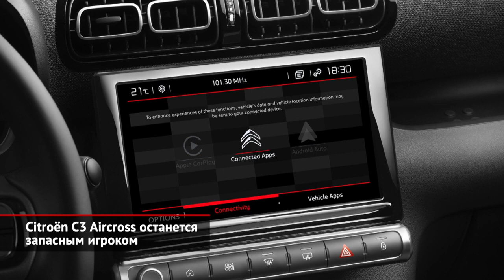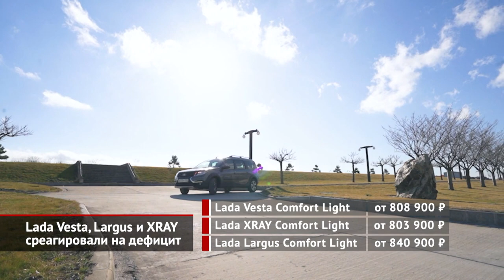Дорогой Citroën C3 Aircross, простая Škoda Octavia, дефицит Lada Vesta, Largus и XRAY | Новости 1575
Совсем недавно маленький Citroën C3 Aircross получил рестайлинг от самого Пьера Леклерка. Суть этих изменений передаёт пресс-релиз: если прежний Эйркросс демонстрировал «доброжелательность и свежесть», то новый — «достиг зрелости». Сенсорный экран медиацентра увеличен до девяти дюймов против прежних семи, добавлена беспроводная зарядка телефонов. А ещё внедрены кресла Citroën Advanced Comfort, ранее известные по моделям C4 и C5. Техническая начинка не изменилась вовсе. Это бензиновый атмосферник, турбированный дизель, плюс 110-сильная наддувная «тройка». К двух младшим прилагается шестиступенчатая механическая коробка, а к более мощному движку — «автомат». На цены без содрогания не взглянешь… С 82-сильным моторчиком французский кроссовер стоит полтора миллиона рублей. А в мощных версиях — уже два. Впрочем, едва ли это кого волнует: в кризисном 2020 году тираж модели едва превысил сотню штук.

Škoda Octavia, наконец, обзавелась базовой модификацией: со 110-сильным атмосферным мотором и механической коробкой передач. Купить такой лифтбек реально за неполные полтора миллиона рублей, то есть отказ от «автомата» позволит сэкономить 60–70 тысяч. Как выглядит базовая версия, показывает фирменный конфигуратор. Белый цвет — бесплатный, а за один из шести альтернативных нужно доплатить 20 000 ₽. С «механикой» Октавия может разогнаться до «сотни» за 11,2 секунды. А её максимальная скорость составляет 198 км/ч. Мотор делается на калужском заводе, а сама машина — на нижегородской площадке. И ещё. К топовой комплектации Style Plus за 41 000 ₽ теперь можно заказать камеры кругового обзора. Правда, к дилерам всевидящие автомобили попадут только осенью.

И финальная новость, посвящённая российскому рынку. Поскольку мировой автопром накрыло жесточайшим дефицитом, каждый производитель выкручивается как может. Скажем, родной АвтоВАЗ выпустил «ободранные», как говорят заводчане, версии Иксрея, Ларгуса и Весты. У них нет круиз-контроля, медиасистемы, а руль стоит самый обычный, без кнопок. Как уверяют дилеры, к потере «круиза» клиенты относятся спокойно, а поставить мультируль и акустику продавцы готовы своими силами.